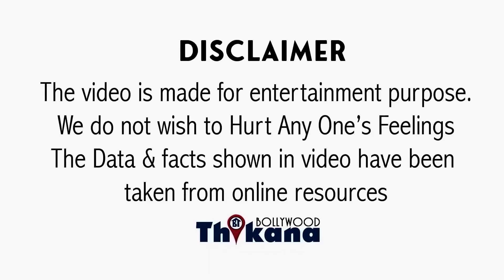BREAKING | "Vivek ने मुझसे छिपाया Relation Aish के साथ & मैंने मना किया पन्गा करने से" Suresh Oberoi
BREAKING | "Vivek ने मुझसे छिपाया अपना Relation Aish के साथ & मैंने मना किया पन्गा करने से" Suresh Oberai